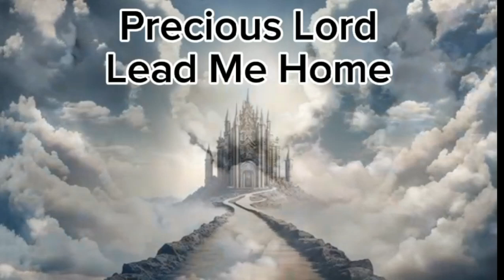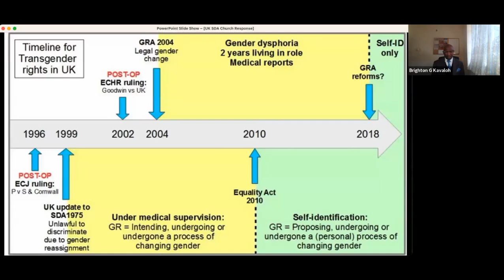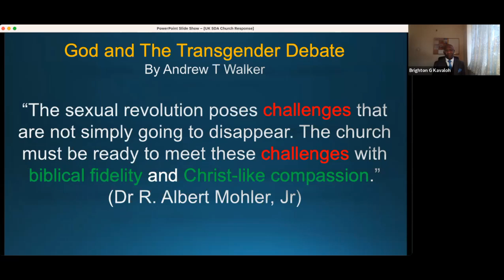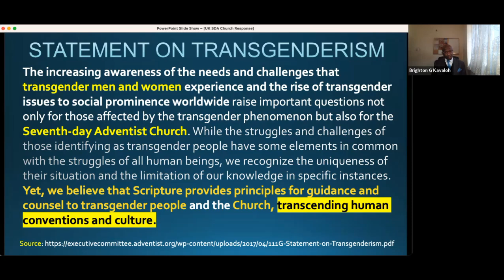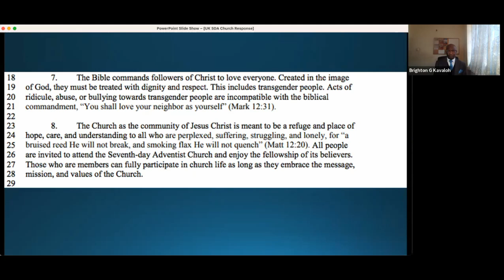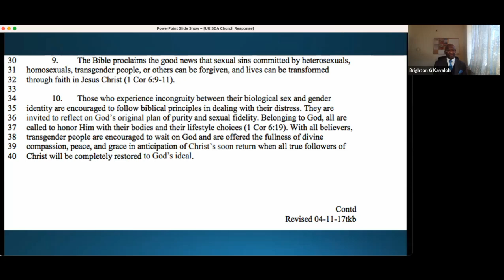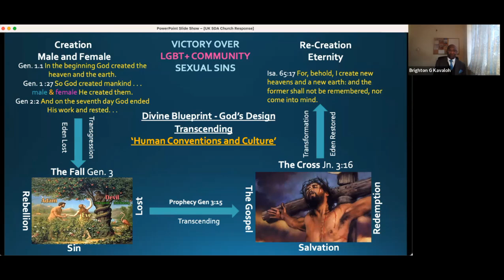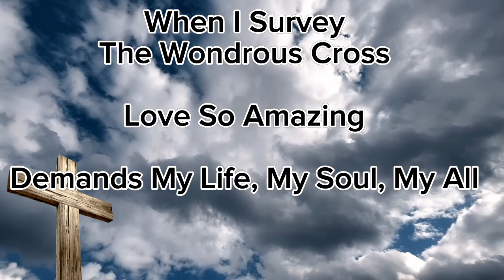Ministering to Today's UK LGBT+ Community In The SDA Church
A presentation not to be missed. This introduction to how the SDA church in the UK can effectively minister to the LGBT+ Community from a religio-legal perspective.